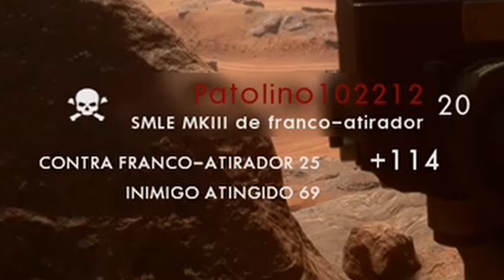MELHORES MOMENTOS DE ZOEIRAS, BUGS E GAMEPLAYS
Comente sua opinião e suas críticas de forma respeitável e me ajude nessa caminhada

Estou limitado à gravar gameplays no XBOX ONE S e não tenho placa de captura, estou me esforçando ao máximo para não deixar a qualidade de lado, o trabalho está sendo dobrado por ter que gravar por streaming, eu espero poder divertir vocês assim como me divirto editando cada vídeo com muito empenho! Obrigado à todos

Assista mais vídeos e compartilhe com amigos que curtem essa zoeirinha!